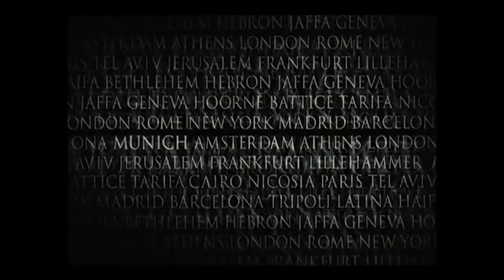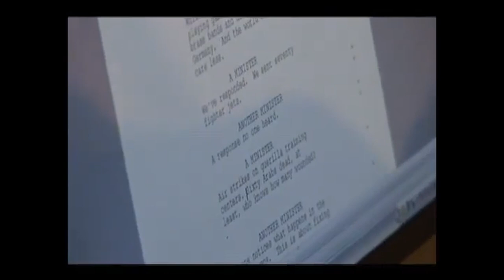MUNICH (2005) | Behind The Scenes of Steven Spielberg Movie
Making of Munich (B-Roll)

Based on the true story of the Black September aftermath, about the five men chosen to eliminate the ones responsible for that fateful day.

Genre: Action, Drama, History
Director: Steven Spielberg
Cast: Eric Bana, Daniel Craig, Marie-Josée Croze, Ciarán Hinds, Mathieu Kassovitz, Geoffrey Rush
Production & Credits: DreamWorks, Universal Pictures, Amblin Entertainment
Distributors: Universal Pictures, United International Pictures
Country: USA, Canada, France